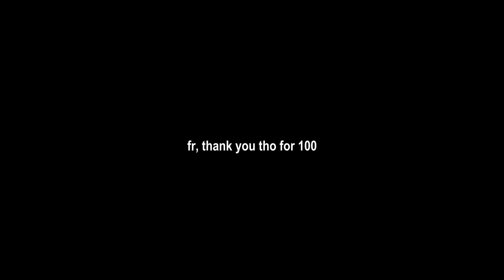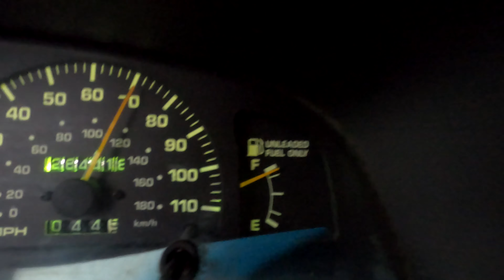A TREE FELL ON HIS CAR! Merry Christmas (Snow Storm)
Hope you all had a very merry Christmas! mine was good. Right after Christmas a big snowstorm hit, bigger than I've ever seen in Grass Valley (its not always sunny in CA). Had some fun in the snow, then helped Dante rescue his 4Runner that a tree fell on overnight :\ Lots of trees fell everywhere overnight! Help make better videos possible please!